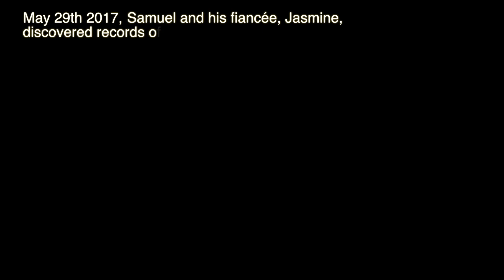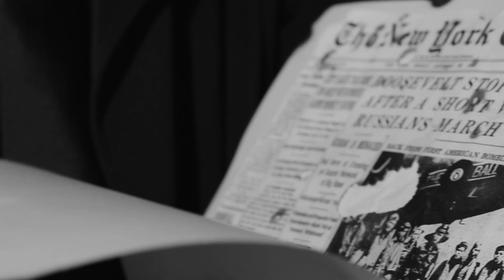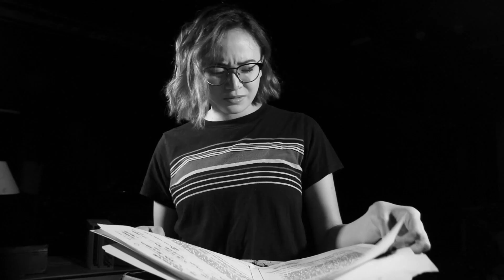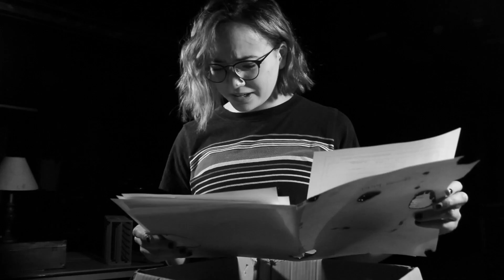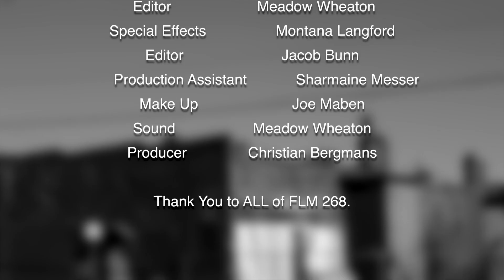Temporal Incursion - A Short Film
Here is the first ever short film I've directed. It was a very fun experience and taught me a lot, while it is rough I really enjoyed directing my first movie and I can't wait to improve on the next one. Shooting the film in black in white was an interesting change of pace as well soI hope you enjoy the short film!